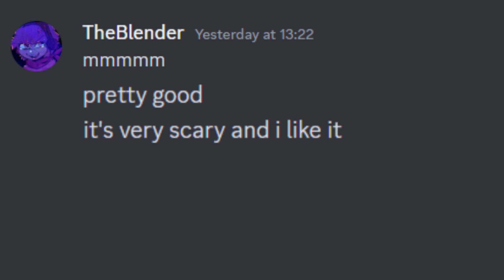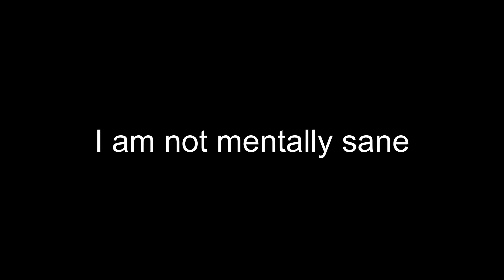NEW Gorilla Tag HALLOWEEN Update!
Hey all hope you enjoy this vid here and be on the look out for others like this!